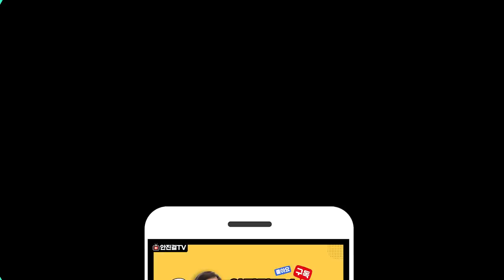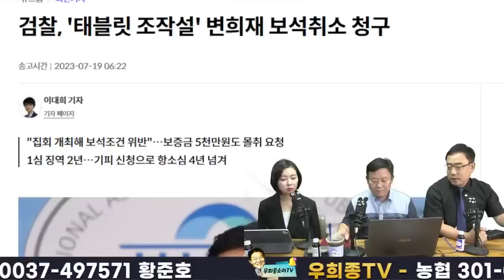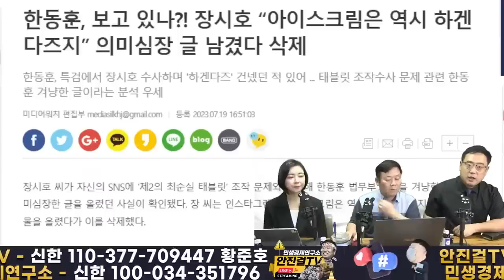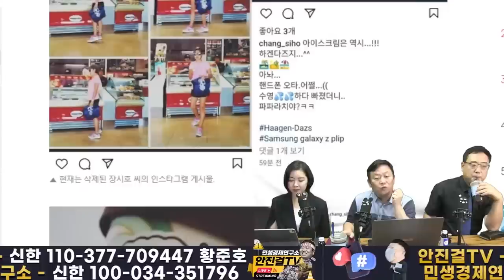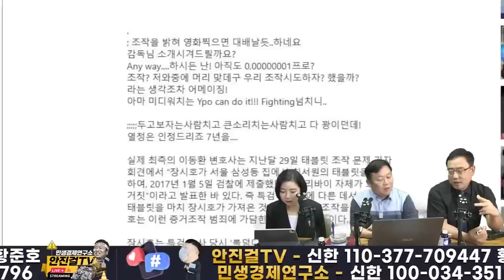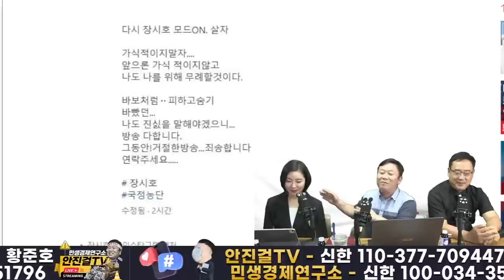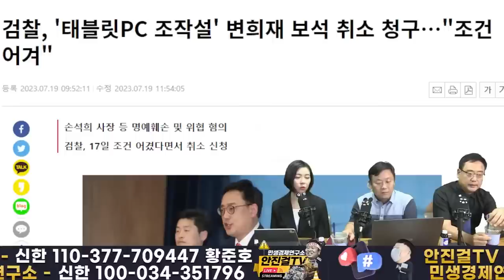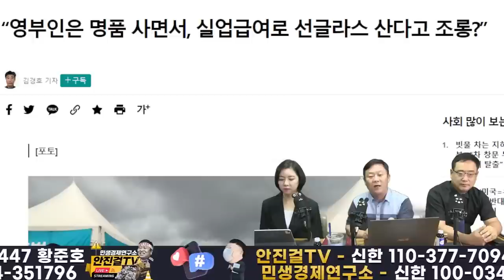[재방송]_룬석열한동훈 쫄았나? 변희재 보석취소청구! | 고속도로 게이트는 구속도로로 가는길!!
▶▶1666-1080